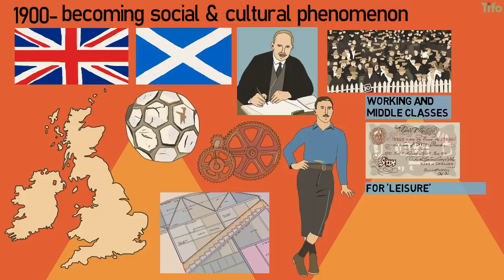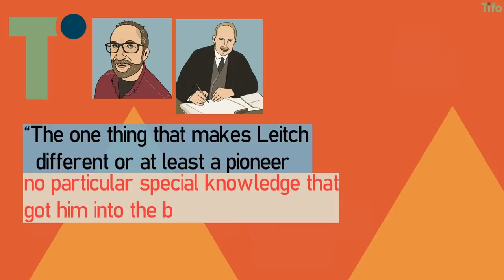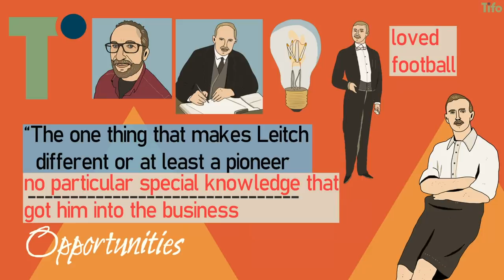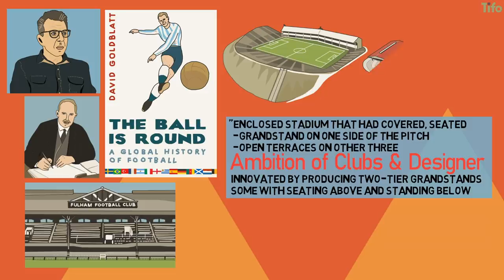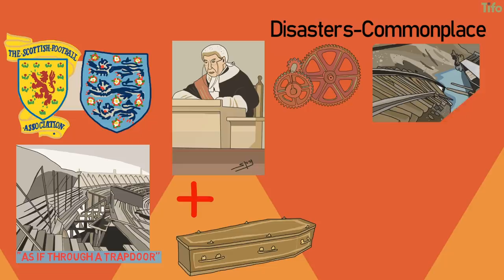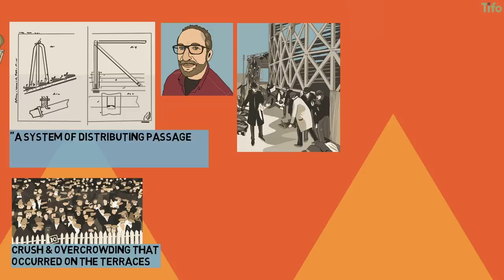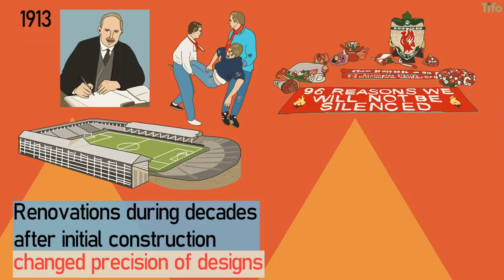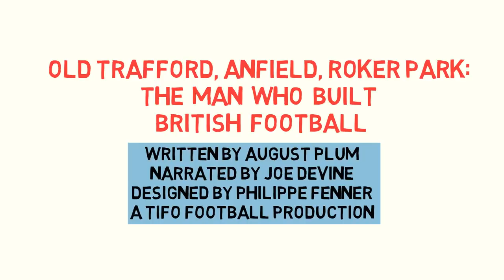Old Trafford, Anfield, Roker Park: The Man Who Built British Football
If you’ve watched British football at any point in the last century, you’ve seen the designs and engineering of a Scot named Archibald Leitch. The man who crafted the look and feel of British football in its infancy died without any real fanfare in 1939, but his legacy remains in the memories, legends, and the carnage of the terraces of British football.